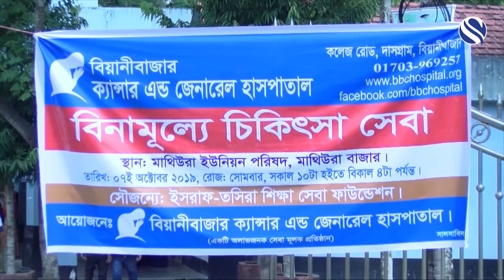বিয়ানীবাজারে ৪ শতাধিক রোগীকে বিনামুল্যে স্বাস্থ্য সেবা প্রদান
ইসরাফ তাসিরা শিক্ষা সেবা ফাউন্ডেশনের অর্থায়নে ও বিয়ানীবাজার ক্যান্সার এন্ড জেনারেল হাসপাতালের সার্বিক ব্যবস্থাপনায় বিয়ানীবাজার উপজেলার মাথিউরা ইউনিয়নের ৪ শতাধিক রোগীকে বিনামুল্যে স্বাস্থ্য সেবা প্রদান করা হয়েছে